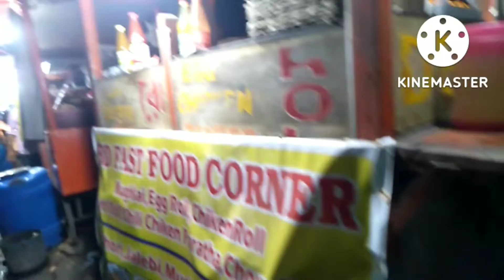Moha sosthi te thakur dekhte beralam ❤️ please subscribe my channel 🙏